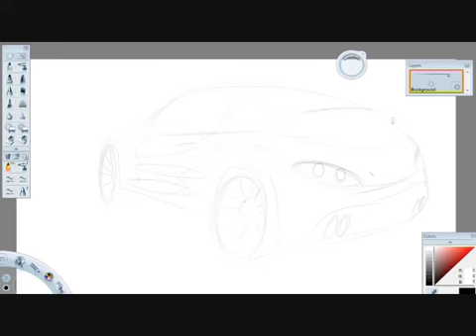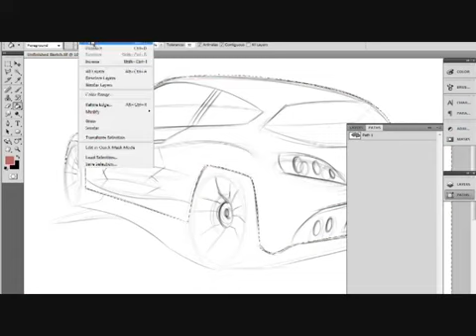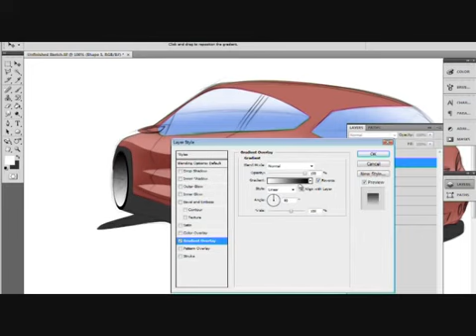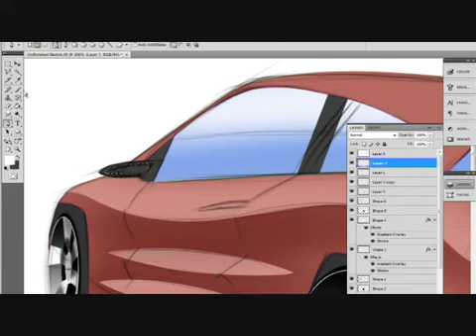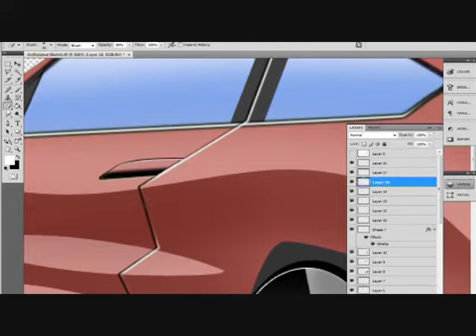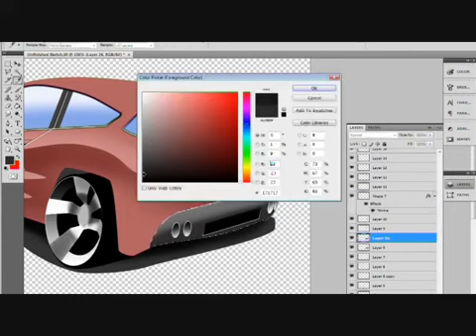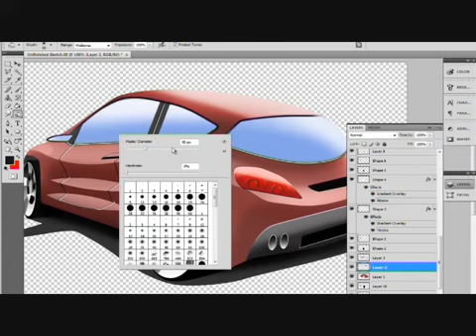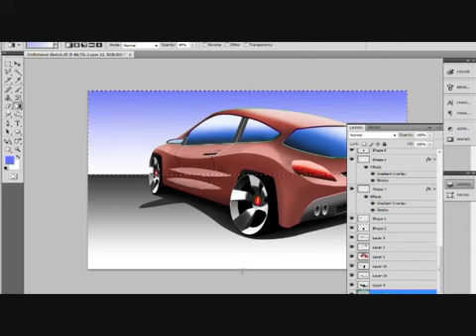Car Design Tutorial - Rendering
This is a tutorial of a rendering which took 1h 30 mins, the initial sketch took 10 minutes. This is a speedpainting conducted by myself.